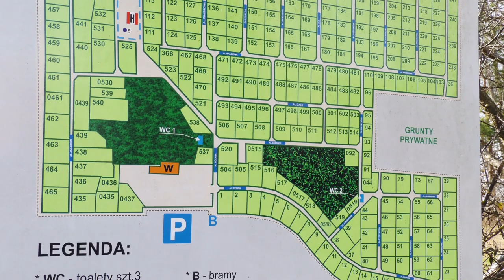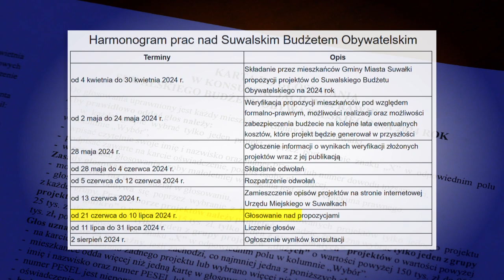Z Ratusza |TV SUWAŁKI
Dzisiaj w programie:
-Kolejna edycja dotacji dla Rodzinnych Ogrodów Działkowych
-Suwalski Budżet Obywatelski 2025
-Życzenia Prezydenta Miasta Suwałk

wydarzenia suwalki tvs telewizjasuwałki telewizjasuwalki umsuwałki urządmiejski um  urząd miejski